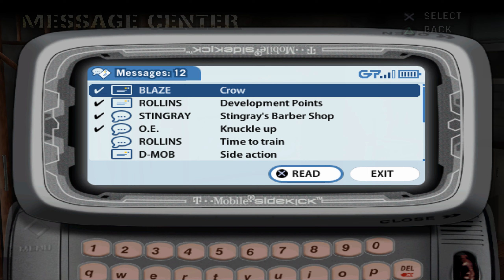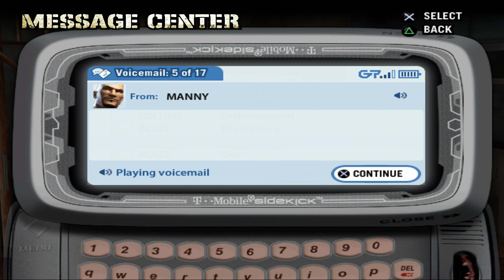Def Jam Fight For NY 1440p 60fps- Drake Walkthrough (HARD)- Part #1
Def Jam Fight For New York PC - PCSX2 Gameplay

(GTX 1650 PC Version)

Protagonist: Drake

Boss: Ice-T

Game available on: Sony PlayStation, Microsoft Xbox & PSP
Video recorded on: Nvidia Screen Capture
Controller used: Sony Dual Sense 5

CHINGY is a dedicated channel with walkthroughs of the most successful video games.